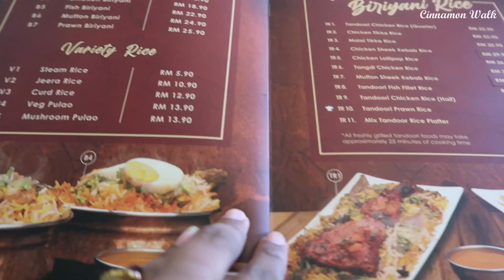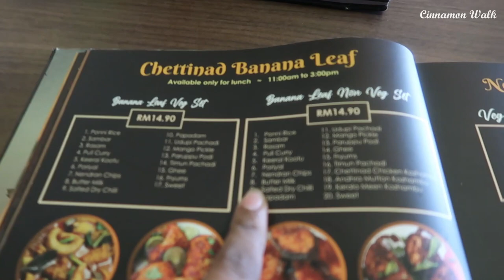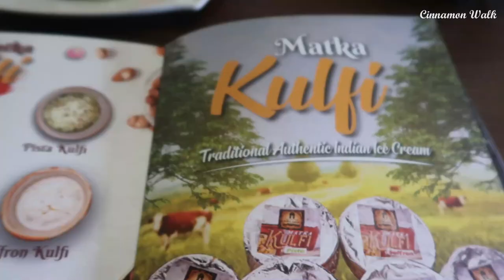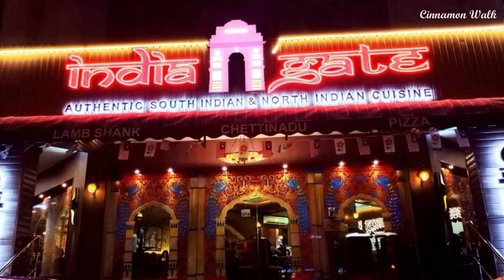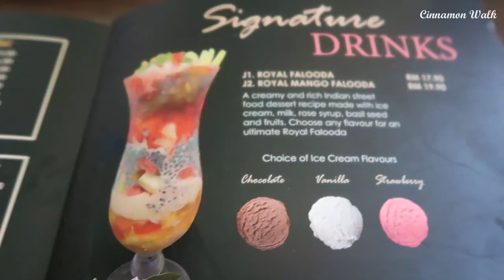INDIA GATE Restaurant | Banana Leaf Chettinad Meal | Tamil Vlog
INDIA GATE Restaurant | Banana Leaf Meal | Tamil Vlog